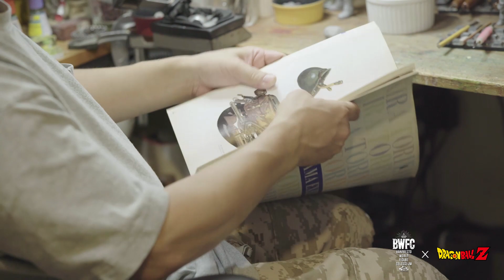BWFC2018 Dragon Ball Z - Ep.01 - Artist Spotlight [Hiroyuki Nakazawa / Son Goku]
Get to know Banpresto World Figure Colosseum 2018 contestant Hiroyuki Nakazawa, representing Japan and sculpting "Military" Son Goku in this 1-minute Artist Spotlight.

Featuring: Hiroyuki Nakazawa
Producers: Mike McNamara, Chiaki Yanagimoto
Executive Producers: Norihiko Sakata, Yuichi Kamura
Local Production: Knockonwood
Production Coordinator: Chiharu Soma
DP: Tomohiko Takeno
Editors/VFX: Weiyang Li, Mengfang Yang, Yoyo Li